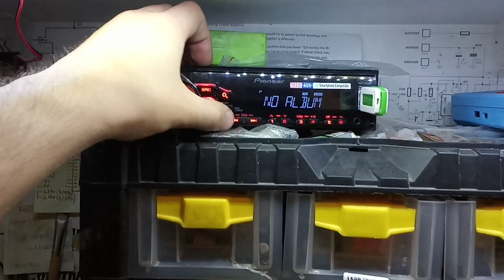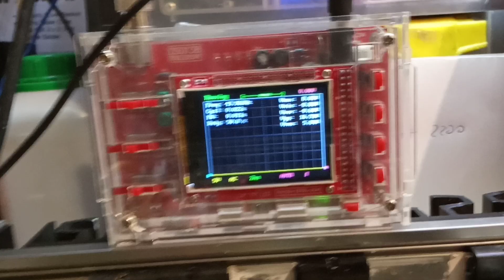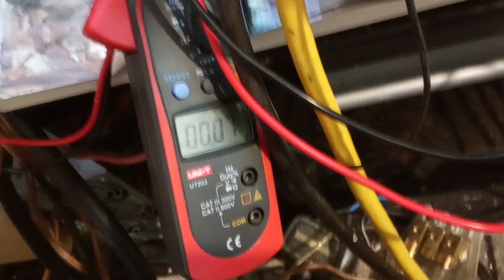Emphaser EA 2200 load test after repair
Full rebuild amplifier. Total distorted power output 1220w rms @4 ohm. Clean power output near 700w rms @4 ohm.